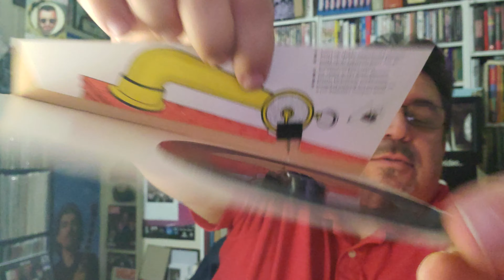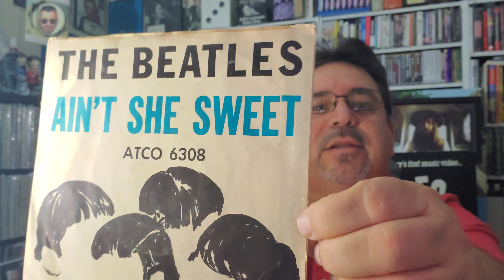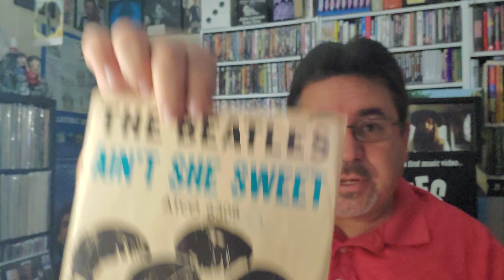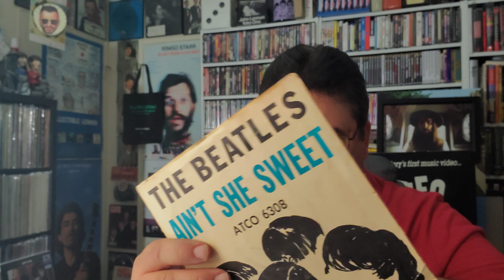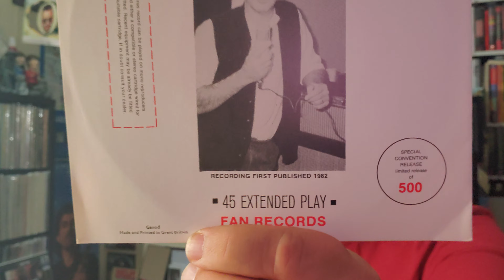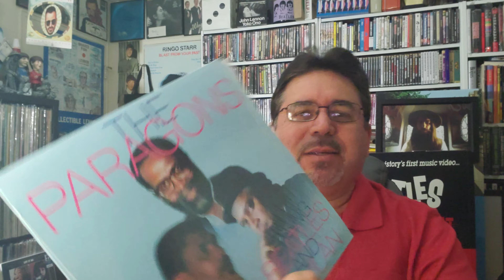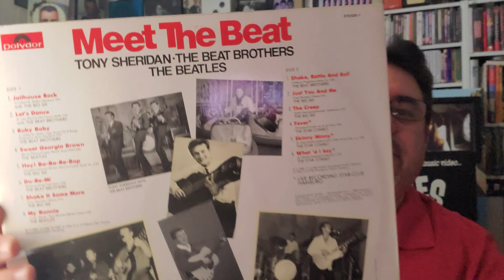New Beatles Finds #165